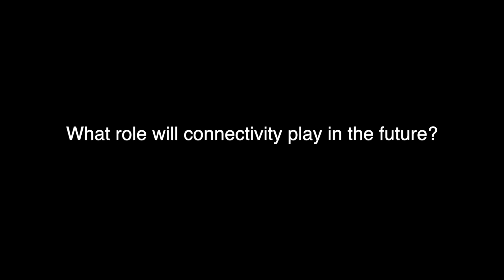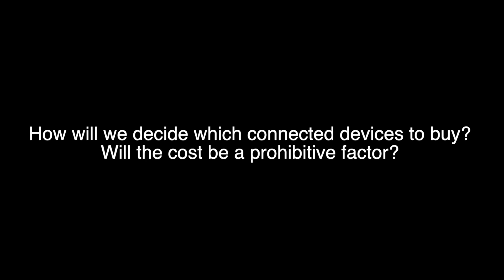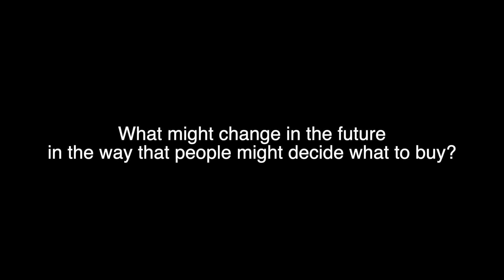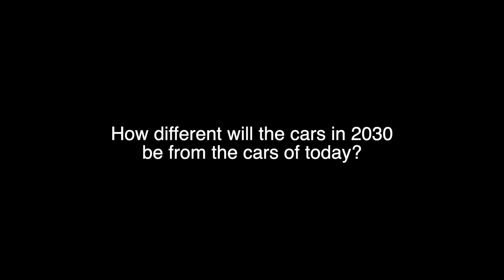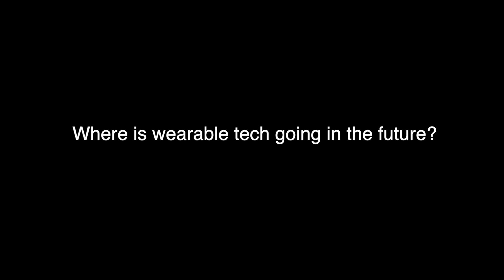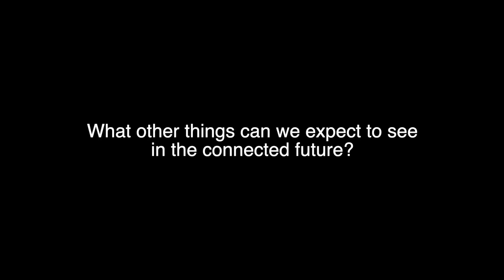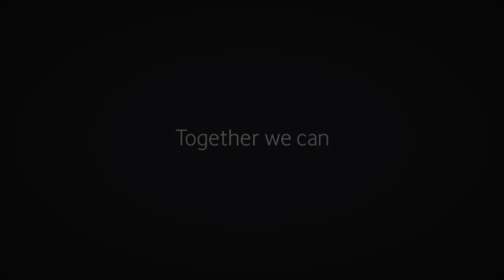Vodafone Connected Consumer 2030 - At The Forefront Of The Connectivity Revolution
We sit on the precipice of a connectivity explosion that will transform society as we know it. Vodafone has released their latest report this week, entitled “The Connected Consumer 2030” – and it’s fascinating reading.

The Luxury Channel talks to the people at the forefront of these changes – Lutfu Kitapci, Managing Director of Vodafone Smart Tech, and Valentina Contini, Founder of the Innovation Lab at Porsche Engineering – who give us an exclusive look into the future, and explore what the next decade of connectivity-powered transformation looks like.